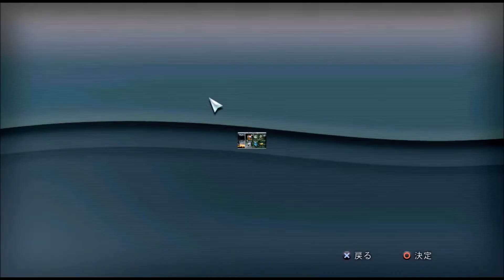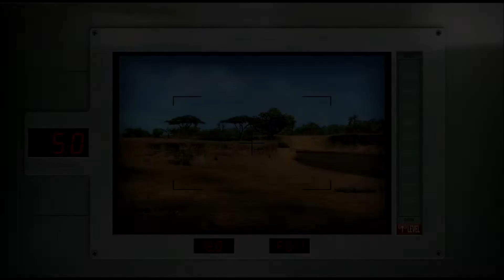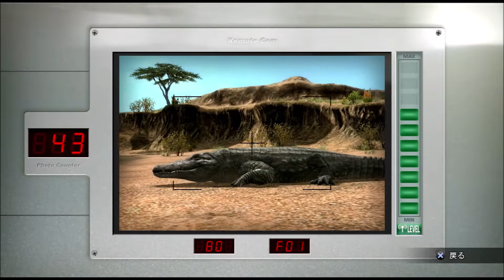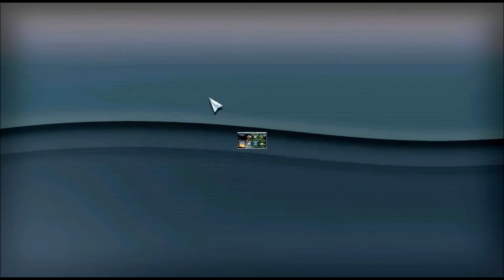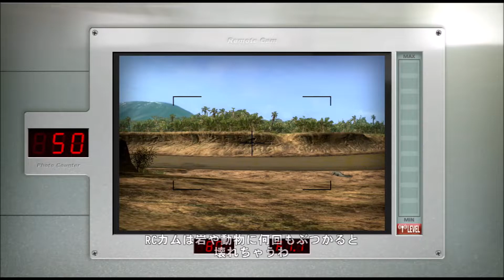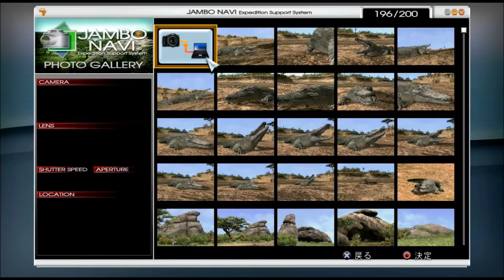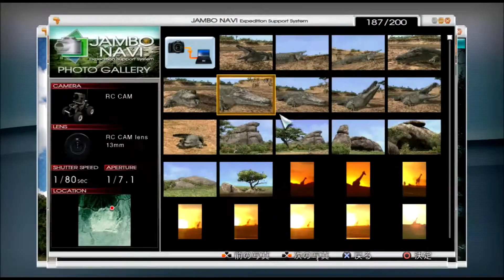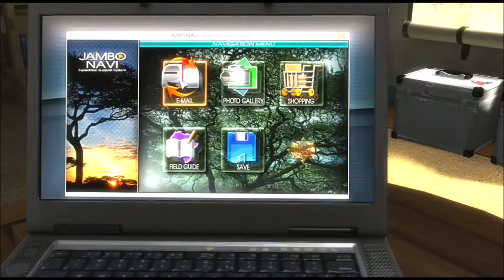【AFRIKA】#24 アフリカでRCカムでワニの撮影【ジュリアス】